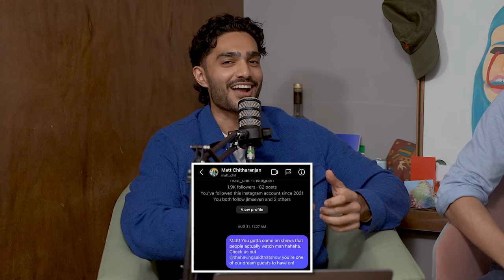How He Built A $100M Coffee Empire!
Use code BTLOVE for a Buy 1 Get 1 Free on coffee at any Blue Tokai cafe location! (App exclusive!)
Expires 28th Feb, 2024

Chapters:
00:00 Intro
01:29 Working With Your Significant Other
05:21 Starting Blue Tokai
15:46 Matt’s Controversial Opinion
18:20 Adi and Jeh’s Biggest Fight Yet
22:13 Getting Deep With Matt
36:06 Matt’s Adoption Process
38:22 The Coffee Community
44:37 Coffee Taste Test
52:00